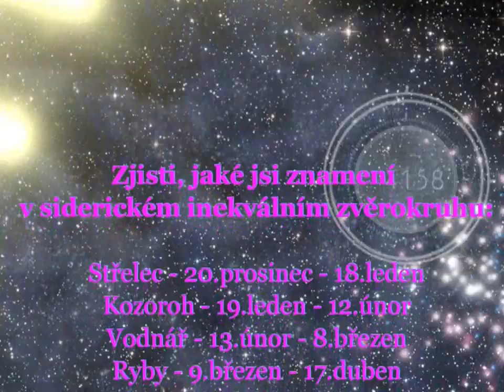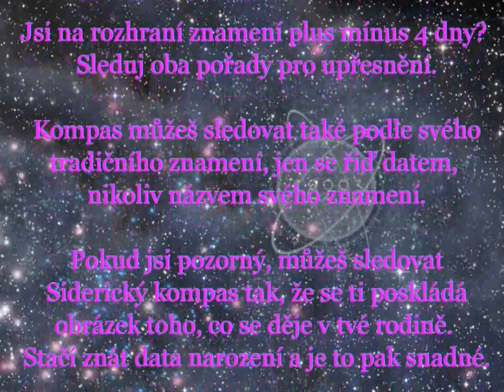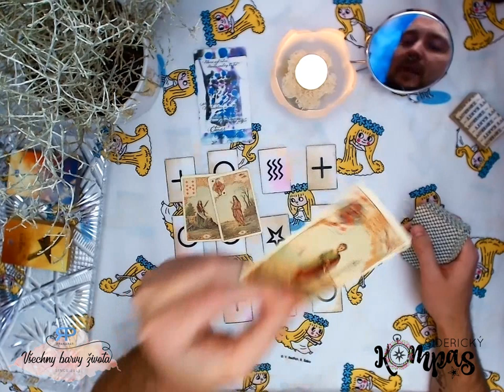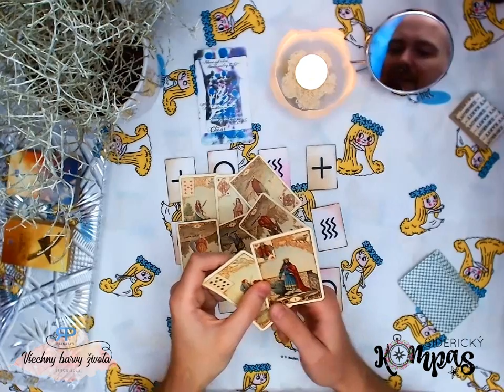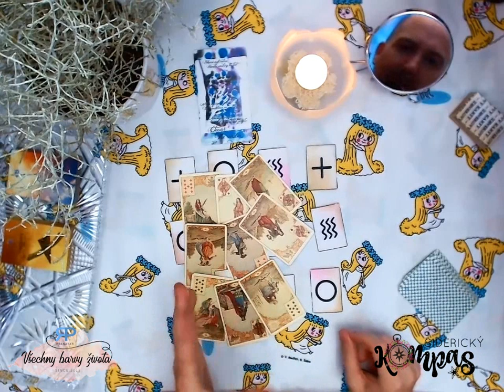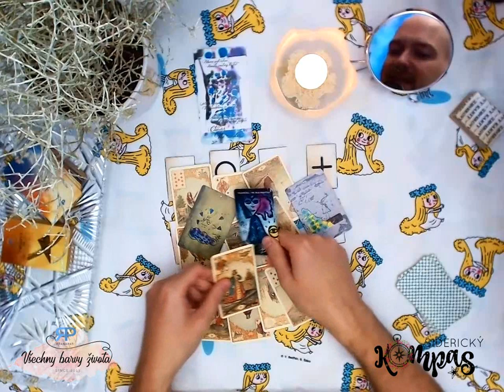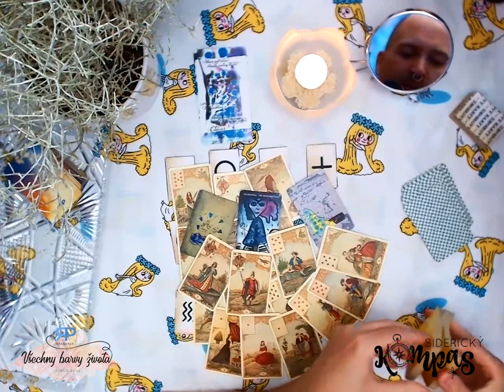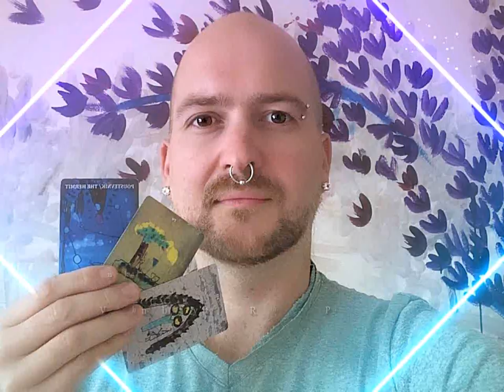Siderický kompas - Blíženci - říjen 2019 - výklad karet